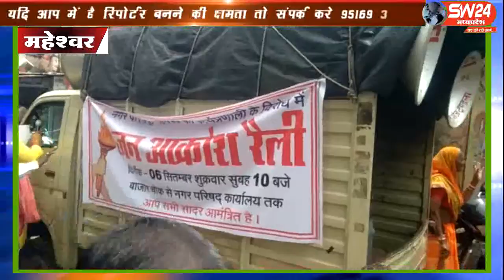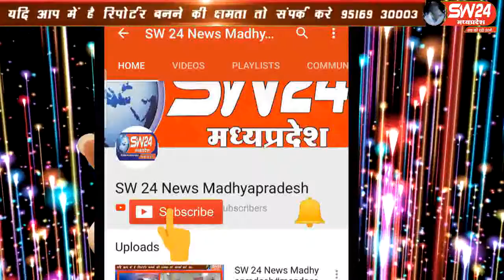sw24news maheshwar, 07.09.2019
नगर परिषद महेश्वर के पार्षदों ने नगर परिषद की कार्यप्रणाली के खिलाफ आक्रोष रैली निकालते हुए नगरपरिषद अध्यक्ष और सीएमओ के खिलाफ नारे लगाए#sw24news